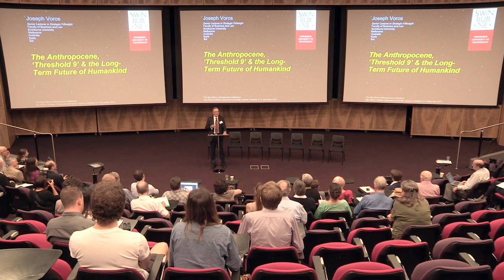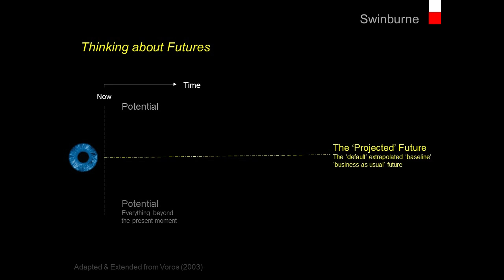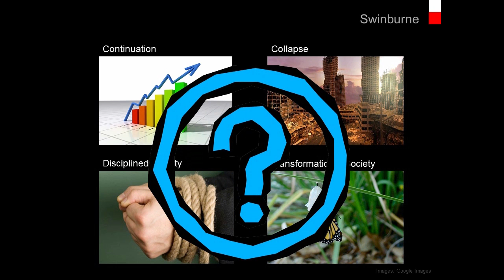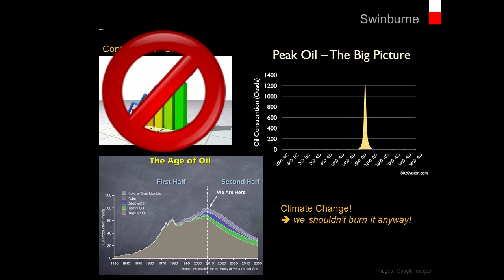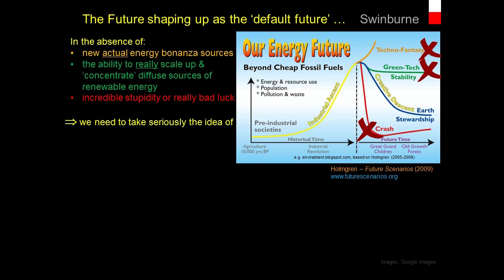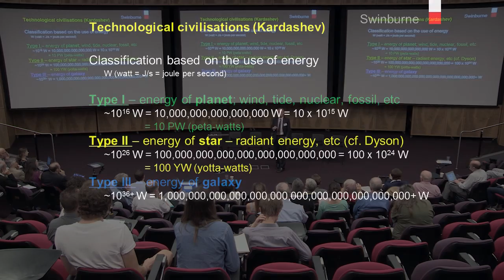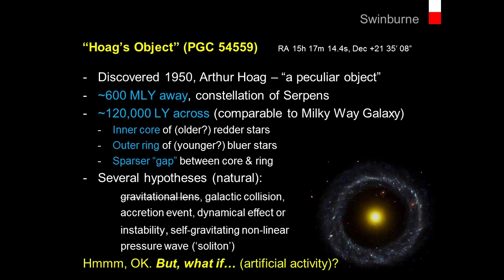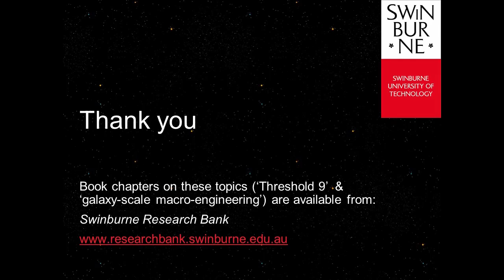Big History Anthropocene Conference – Futurist Dr Joseph Voros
Dr Joseph Voros speaks about the Anthropocene – where Big History and the big future meet. The way we navigate our way through the Anthropocene will have implications for all the generations that follow. Futurist Dr Voros generates insights into the futures that may lie ahead of us.